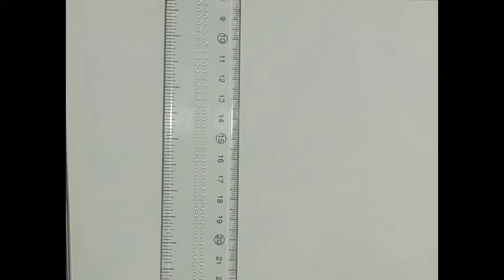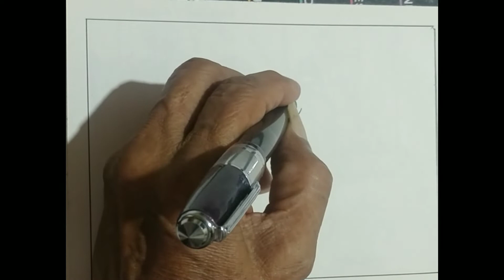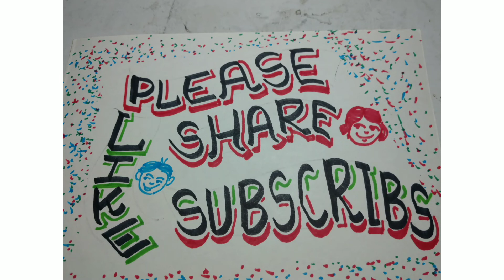sketches with fountain pen 🖊️🖊️